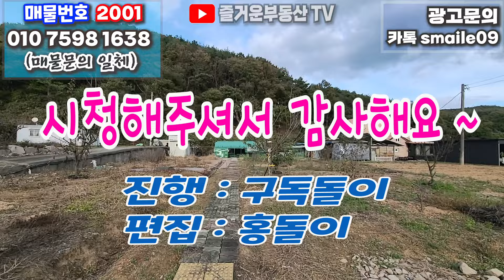2001 울산시 울주군 두서면 복안리,창고,하우스,물,전기 ok, 334평 과수원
2001 울산시 울주군 두서면 복안리,창고,하우스,물,전기 ok, 334평 과수원
*지목:과수원 (생산관리지역)
*면적:334.5평
*내용:지하수,욕실,창고,하우스
*매매가:1억6천만원

**공지**
1.부동산 매물 관련 문의
    카톡 ID : smaile09
3. 물건접수 및 매물촬영 문의
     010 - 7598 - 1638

 2018년 11월 19일에 처음 부동산 관련 동영상을 유튜브에 게시한 이래 부동산 정보를 알차게 알려주기 위해 '구독돌이' 및 '홍돌이'가 최선을 다해 노력중입니다..   '구독' '좋아요' '알람' 설정을 부탁드립니다.